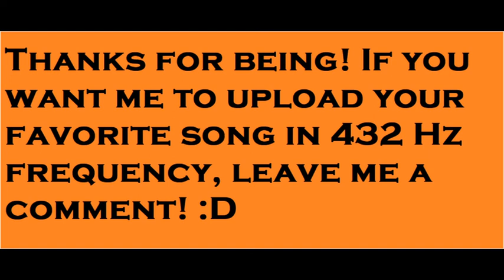Frecuency 432 Hz - Nicky Youre, dazy - Sunroof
This channel tries to upload music in 432 hz frequency to generate well-being.